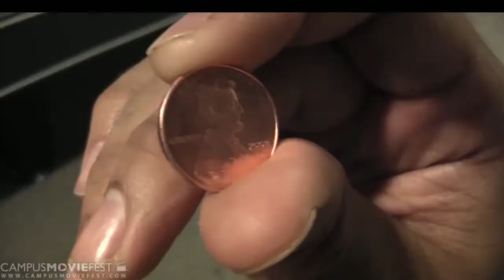Phil Zimmerman Director's Reel